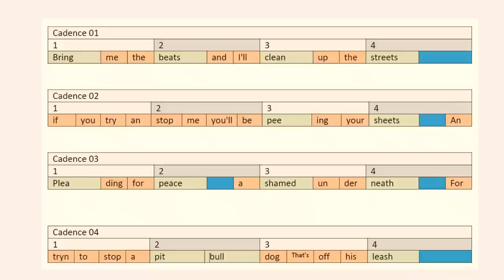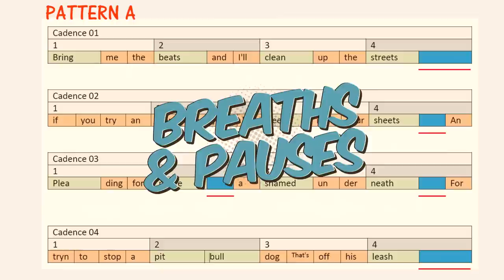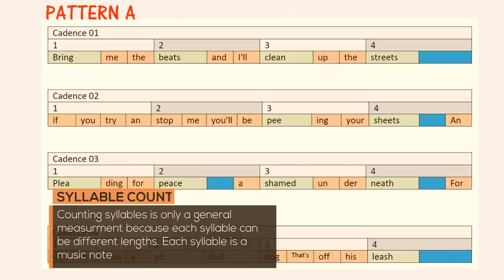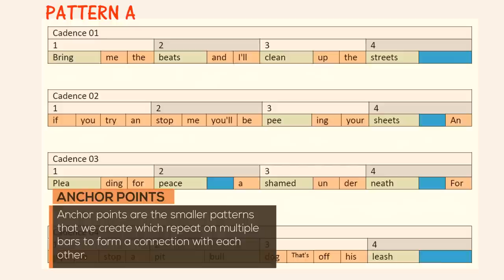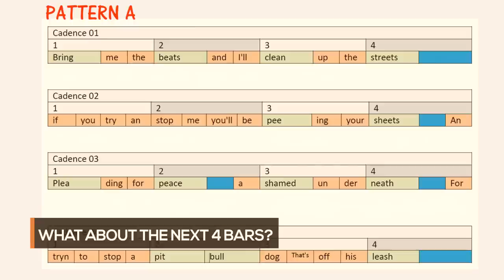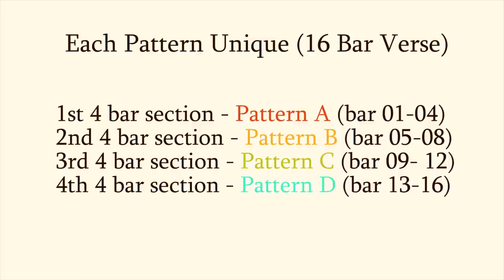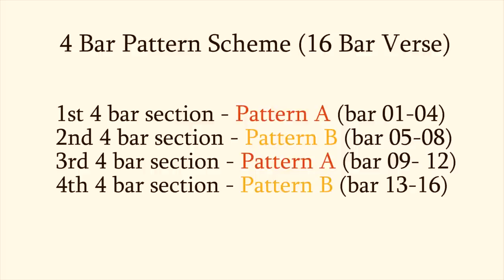THE 4 BAR THEORY - How To Keep Your Listeners Hooked!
Get a FREE copy of my eBook "The #1 Fundamental To Rapping"

Cole Mize shares straight to the point tips and techniques on how you can be a better rapper now.